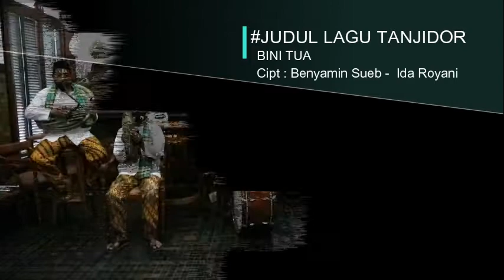Komunitas Tanjidor Museum Mandiri | "Bini Tua".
Hai

Kali ini Komunitas Tanjidor Museum Mandiri kembali melantunkan lagu dari Benyamin Sueb yang berkolaborasi dengan Ida Royani berjudul "Bini Tua". Ayo kembali kita simak bersama musik tradisional khas Betawi berikut!i 🎶🎶

Jangan lupa ikuti social media kami lainnya untuk melihat perkembangan terkini dari Museum Mandiri